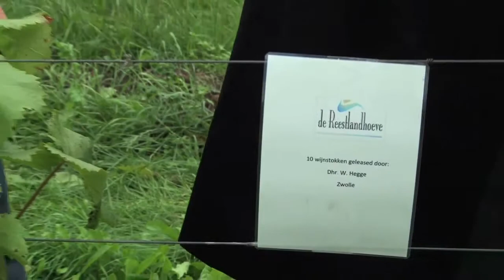Aflevering 6 - DSVHV - Rund in wijnblad